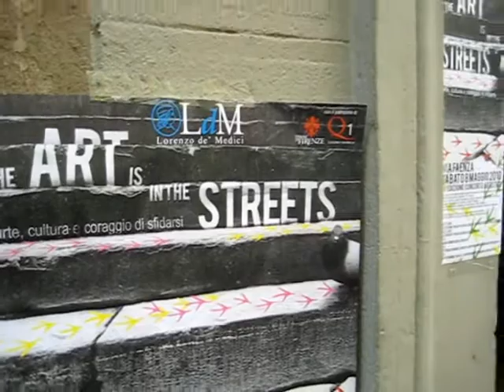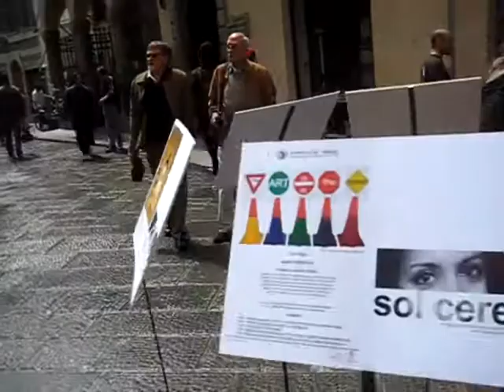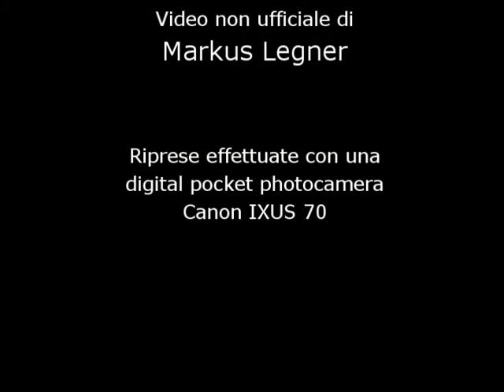Art is in the Streets 2010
The Spring 2010 semester at Lorenzo De' Medici in Florence ended with the student's art exhibition, organized along Via Faenza and inside its shops and restaurants, the prize award, dance performance and fashion show. An ethnic benefit buffet concluded the event.